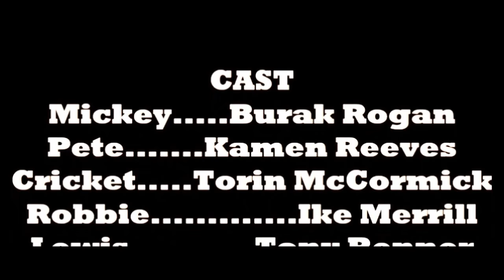Cricket - Short Film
A 1970s gangster film about two gangsters whose boss gets whacked. Now they must take revenge on the man they think did it.